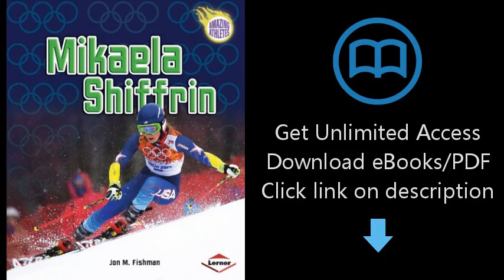Mikaela Shiffrin (Amazing Athletes)